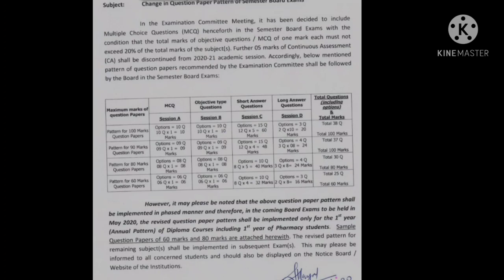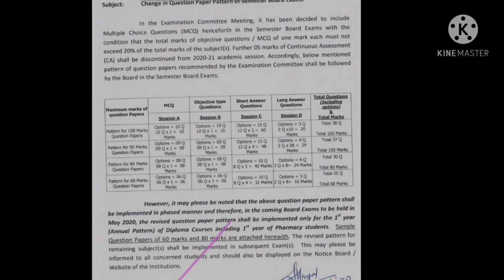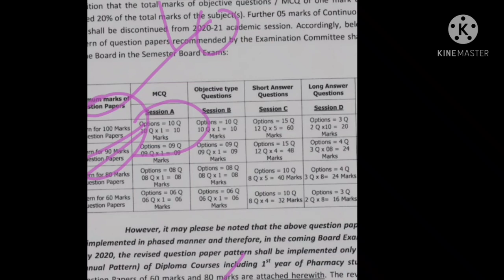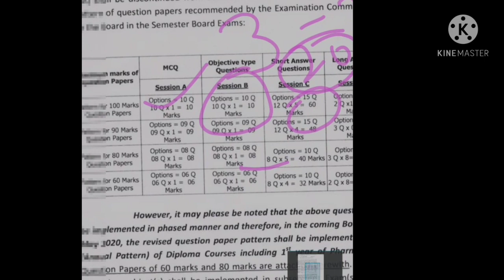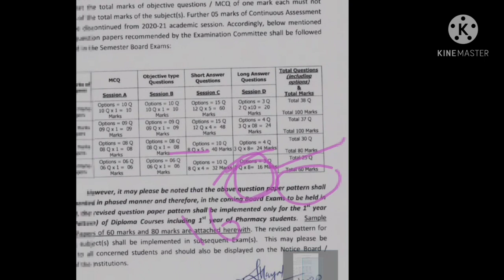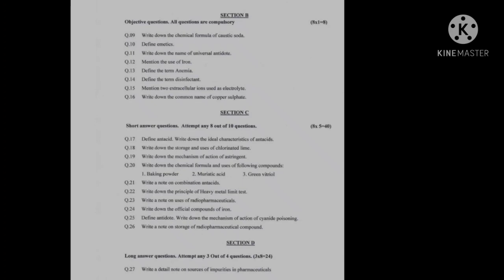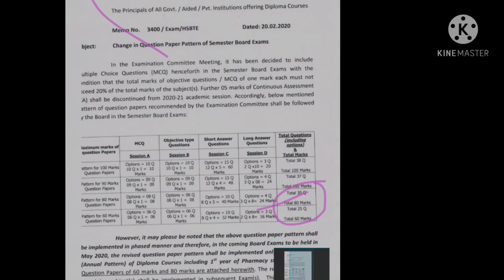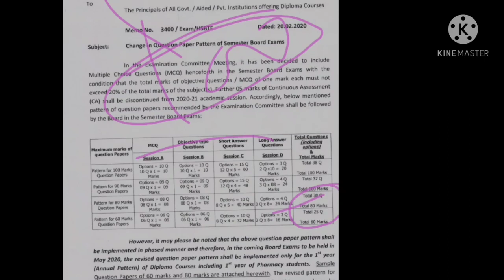HSBTE exam update.